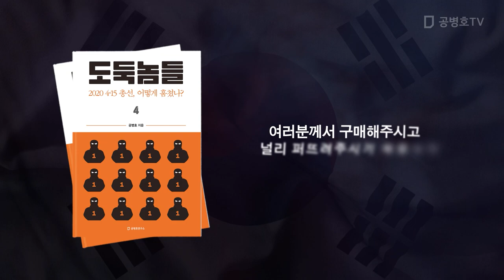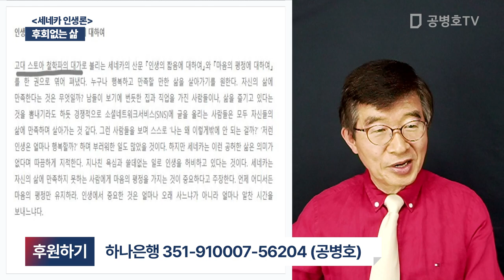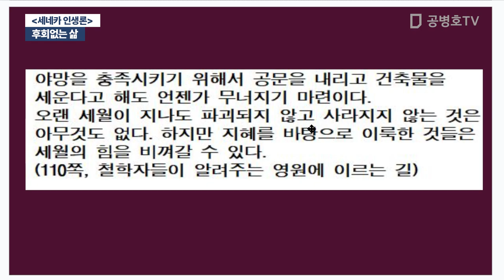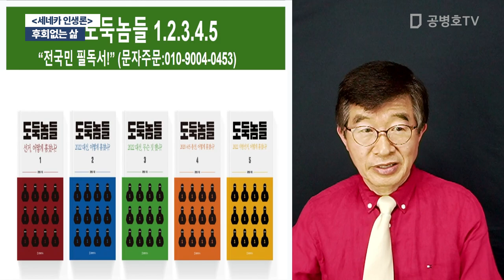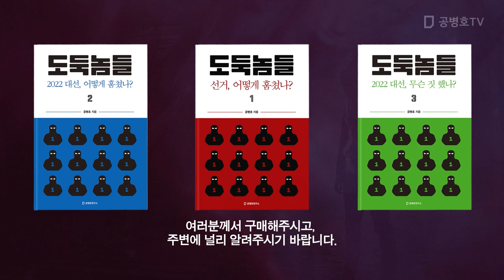후회없는 삶 / [세네카 인생론] [공병호TV]